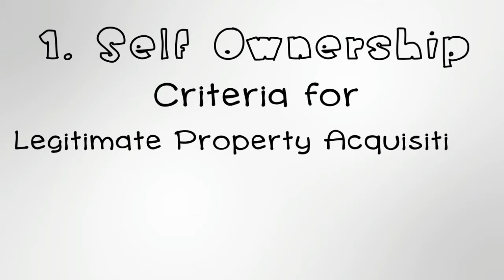Christopher Chase Rachels: Voluntaryist, Author, and Co-Founder of the Blue Ridge Liberty Project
Please enjoy my recent conversation with Christopher Chase Rachels. Herein we discussed how he became a Voluntaryist, founding the Blue Ridge Liberty Project, why Ashville, living with like-minded people, honing the message of liberty, what’s his book about, criticisms, being pro liberty, in your Anarchy society fallacy, every “ism” is the initiation of force except Voluntaryism, voting with your dollars, the Free Market rewards thrift and efficiency, without government we would be savages fallacy, appeal to the stick, the wondrous potential that government force destroys, moral hazard, perverted incentives, intellectual growth requires humility, we’re all born anarchists, military and police are the supreme nationalists, American Sniper, the necessary evil, truth must be complex fallacy, appeal to authority, politicians promising free stuff and more!

"The great non sequitur committed by defenders of the State, including classical Aristotelian and Thomist philosophers, is to leap from the necessity of society to the necessity of the State." Murray Rothbard, The Ethics of Liberty

A Spontaneous Order: The Capitalist Case For A Stateless Society

Danilo Bitcoin:
1Q5EBSzm4Q1dkJ5uJuV37fgoNTVGnTaT3E